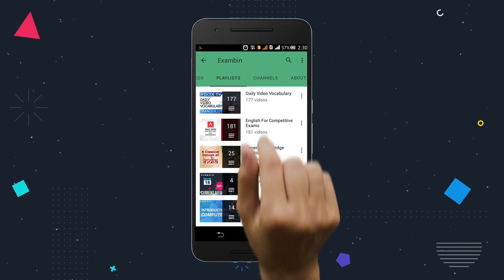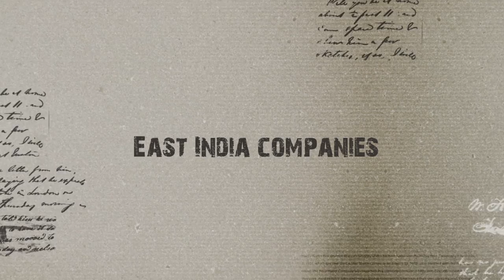Arrival of Europeans to India | Why Europeans arrived to India | Foundation of British Empire in Ind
First European contacts.
In 1497, the Portuguese king Manuel I sent the navigator Vasco da Gama to find a sea route to India via the Cape of Good Hope at the southern tip of Africa. Da Gama reached the port of Calicut on the Malabar coast on June 18, 1498, and his fleet returned to Lisbon, Portugal, in 1499. The Venetians were Europe's main traders in Asian spices, which they bought in Egypt.The Portuguese set up a trading empire in the Indian Ocean, capturing and fortifying all the leading trading ports. They controlled the major sea routes between India, the Middle East, and Southeast Asia. The Portuguese made Goa their capital in India. The city became an important European settlement.

The Portuguese supremacy in the Indian Ocean lasted for just over a hundred years.

East India companies.
The British East India Company was founded in 1600. The Dutch East India Company was formally incorporated two years later, although the Dutch merchants of Amsterdam had been trading in the Indian Ocean as early as 1595. The arrival of the British and the Dutch in India was unwelcome to the Portuguese, who tried to keep control of the Asian trade.
The British East India Company, by contrast, was much weaker. In the 1600's it acquired three independent sovereign settlements in India, Madras (now Chennai), Bombay (now Mumbai), and Calcutta (now Kolkata), and each grew into substantial trading ports. The ports were all fortified with sea walls and cannon. The British company, like the Dutch, raised a small army of professional soldiers. After 1700, the British East India Company was strong enough to equip a large number of well-armed ships for trading in the Indian Ocean.
Rivalry between Britain and France.
In the 1720's the French government granted a charter to a French East India Company to trade with India. The French made their headquarters at Pondicherry in southern India. Within 20 years or so the French had become very powerful in India and were competing successfully with the British. The commercial competition between the two companies soon led to political quarrels. In the 1740's the French and British supported rival Indian rulers in internal wars.

In 1755 an unexpected blow fell on the British East India Company. The Muslim nawab of Bengal province, Siraj al-Daulah, disagreed with the company over commercial privileges claimed by the British. The nawab led an army against Calcutta, and captured the city. suffocation and heat. The exact number of deaths is disputed, but the so-called Black Hole of Calcutta incident further worsened relations between British and Indians.

When the news of the fall of Calcutta reached Madras, the British sent Colonel Robert Clive to Bengal to regain Calcutta. He was also a skilful politician. Clive not only recovered Calcutta, but also led the company's troops to victory at the Battle of Plassey in 1757.     Siraj al-Daulah was replaced by a puppet ruler,
Foundation of the British Empire in India.
Historians regard the year 1757 as the starting point of the British Empire in India, even though large parts of the country remained under the rule of Indian princes.
Growth of the East India Company.
By 1765, the East India Company had decided to set aside the nominal Mughal governor of Bengal province, the nawab. The company itself became the dewan, or financial controller, holding its office under a farman (proclamation) granted by the Mughal emperor in Delhi. Bengal's prosperous rice agriculture yielded enormous tax revenues to the East India Company. This financial advantage helped the company to raise a large army of professional Indian soldiers, trained and commanded by British officers. From 1772, under the company's first governor general of Bengal, Warren Hastings, the British began to expand toward northern India.

Hastings was a skilful diplomat and politician. He contributed much to the success of the East India Company's government in Bengal. But his use of violent methods to suppress Indian opposition, and his treatment of fellow British officials in India, aroused great anger in Britain.
Reform of company administration.
These corrupt administrative practices were ended by Lord Cornwallis, who was appointed governor general of India in 1786. The British Parliament had passed Acts in 1773 and in 1784 to bring the East India Company under the control of a British government minister. Lord Cornwallis was given the task of reforming British administration in India and of establishing good relations with the Indian princes.